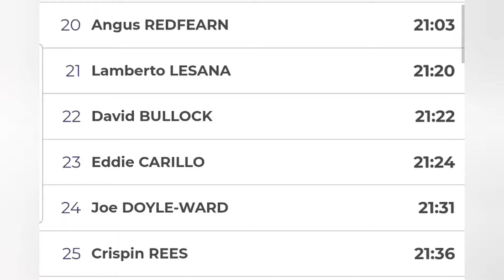Victoria Dock Parkrun: Nice Easy Run finishing 22min dead! (6/01/2024)